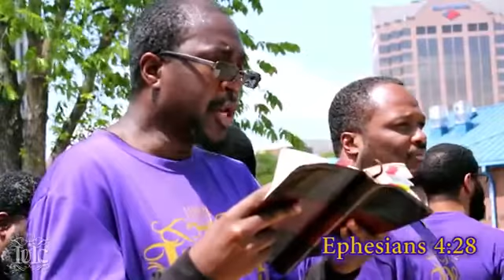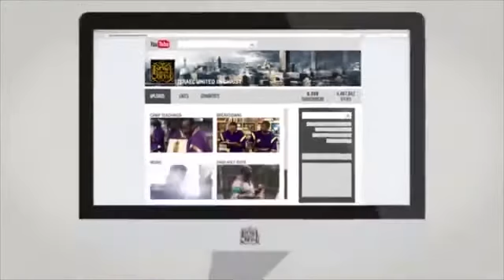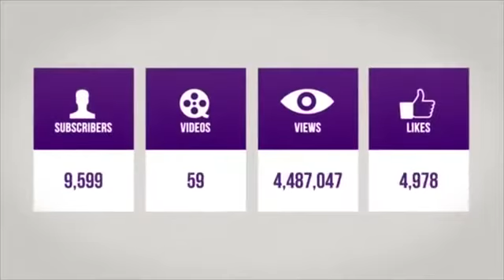The Israelites I Can't Keep Laws Outchere in Babylon